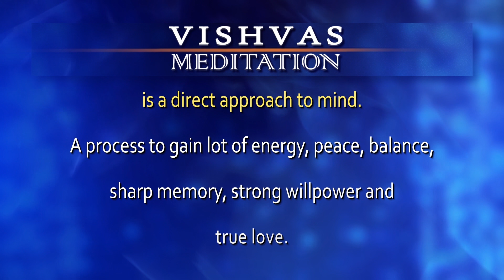Vishvas Meditation 089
Vishvas Meditation Sadhna TV Episode #89
Saye Mein Tumhare Hain
साये में तुम्हारे हैँ